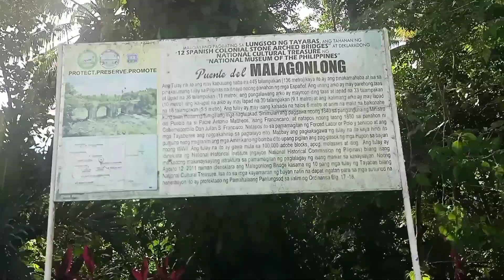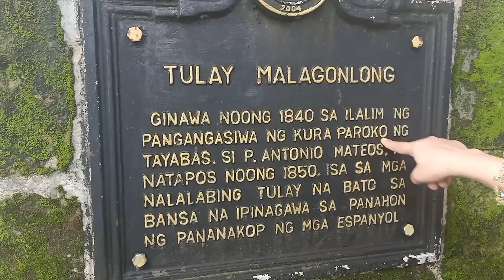1 OF THE OLDEST SA PINAS, PANAHON PA NG KASTILA I THE OLDEST BRIDGE IN QUEZON I MALAGONLONG BRIDGE.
Malagonlong Bridge.

the bridge is known as one of the oldest bridges as well as the longest bridge made during the Spanish era.